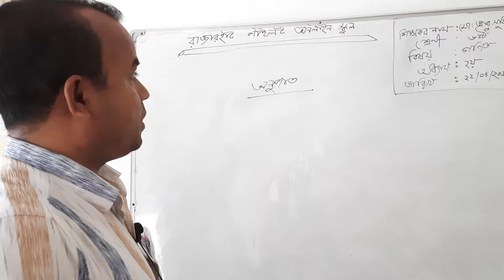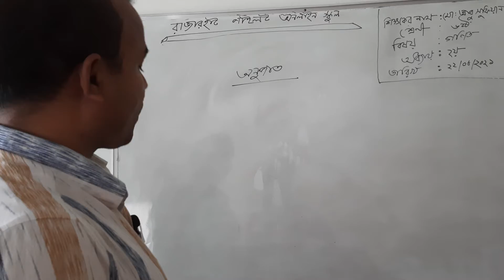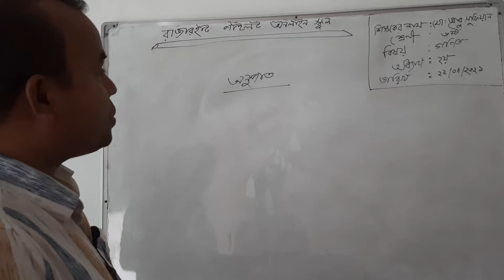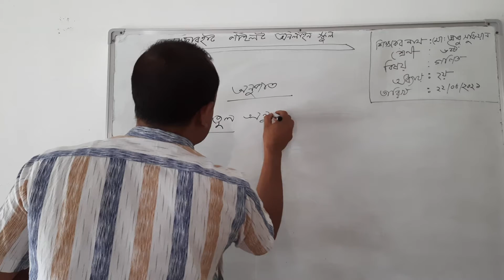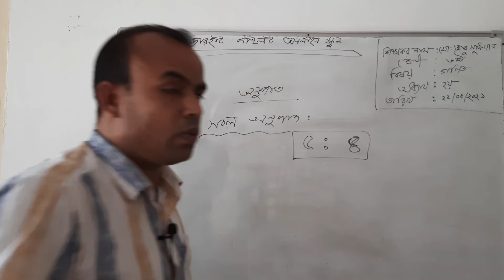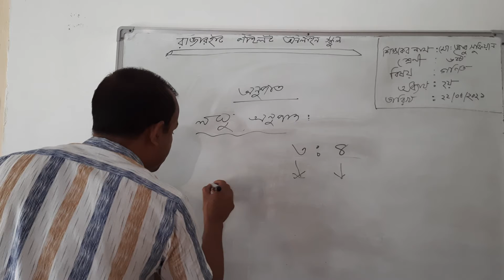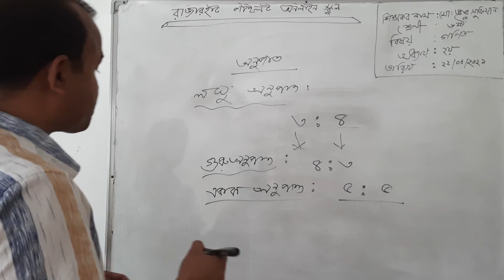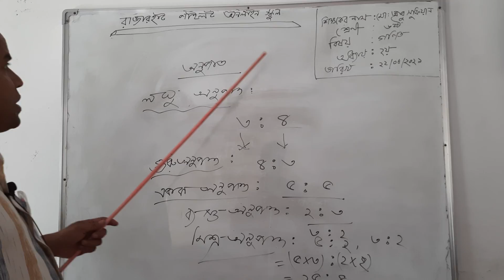Class:6 Subject:Math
Md.Abu Sufian
Assi:Teacher